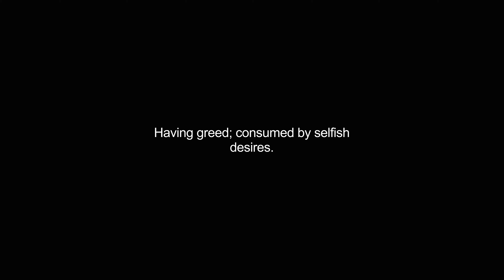greediest video Dictionary meaning and pronunciation